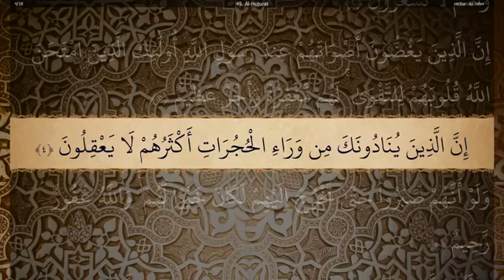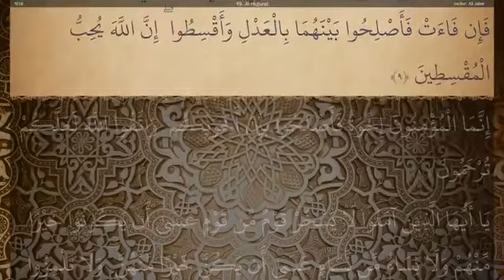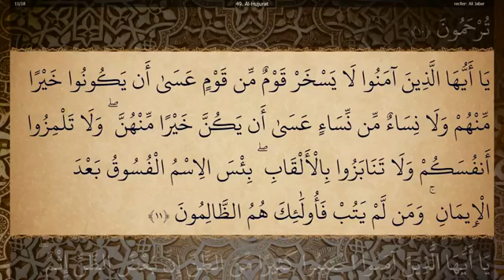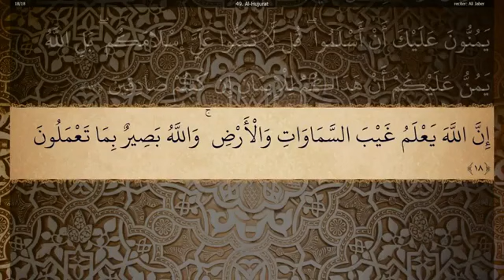49 Sura Al Hujurat Ali Jaber